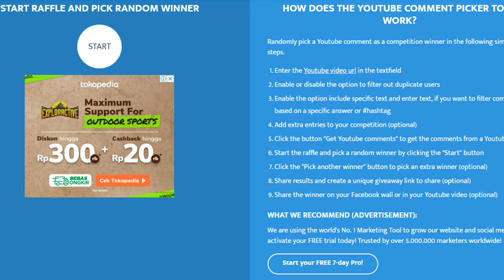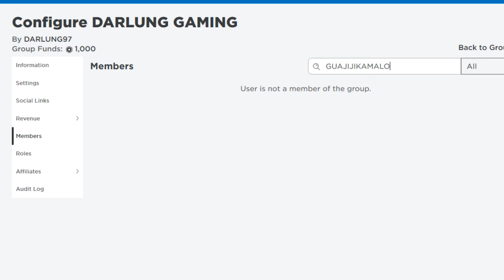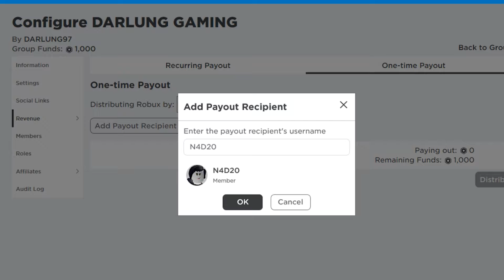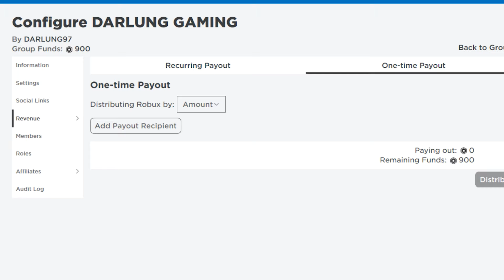Cara Simple Menyelesaikan Misi Build A Boat For Treasure (Part 2) - Roblox Indonesia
Di game roblox ini kita bermain Build A Boat For Treasure, dan saya akan melihatkan kepada kalian bagaimana cara saya untuk menyelesaikan quest yang ada di Build A Boat For Treasure Part 2. Bagaimana kelanjutannya? saksikan sampai habis ya. Enjoy

My Specs:
- Processor intel core i5 4590 haswell
- MB msi H81M
- Vga gtx 1050ti 4gb
- Ram 8gb
- ssd 120 gb colorfull